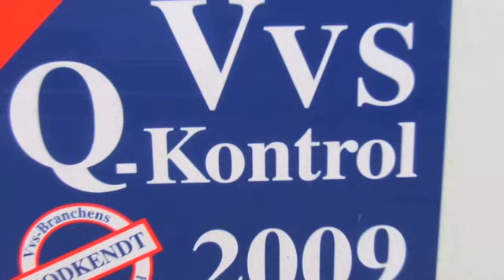Vvs Installatører Kalundborg Jhj Service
Jhj Service. Beliggenhed: Kalundborg. De vigtigste nøgleord for dette firma er: vvs installatører og vvs installatør. For mere information ring til 22519713, besøg os på Lærkebakken 9, 4400 Kalundborg eller se vores website.